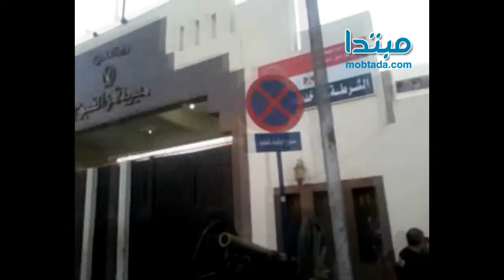هدوء بمديرية أمن الفيوم بعد إشتباكات استمرت عدة ساعات بين مؤيدى المعزول و الشرطة